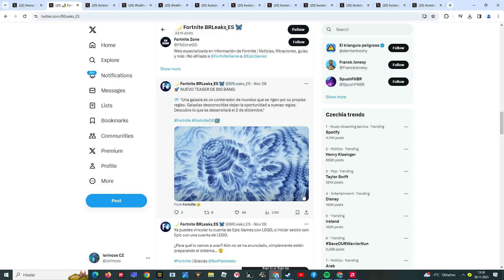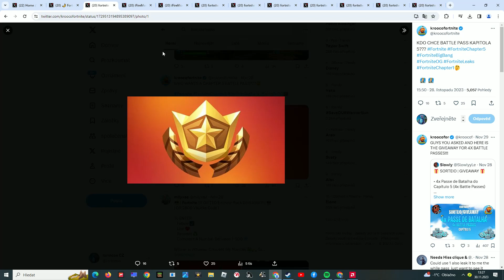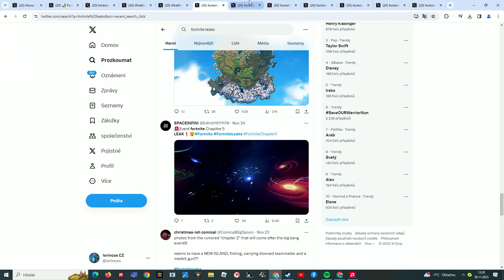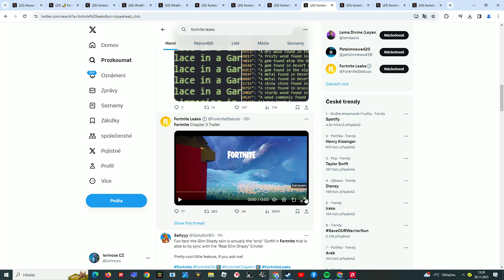Chapter 5 DORAZILA! ČERNÁ DÍRA JE ZPĚT! Velká SOUTĚŽ!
ČLEN    / @lorincoscz